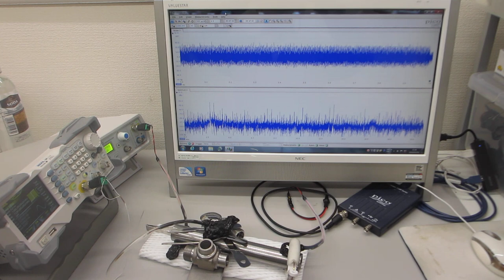メガヘルツ超音波による、表面改質実験ーー表面残留応力の緩和処理ーー（超音波システム研究所）